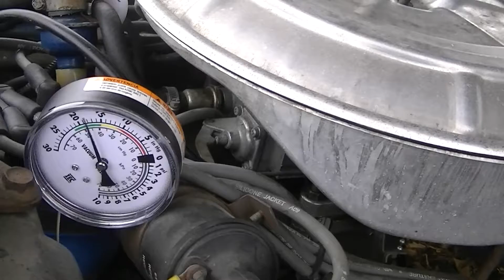Rhino Ramps International, Episode 8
Some rednecked repairs---and an unexpectedly successful end to operation "Stop the Squeal. (!)"